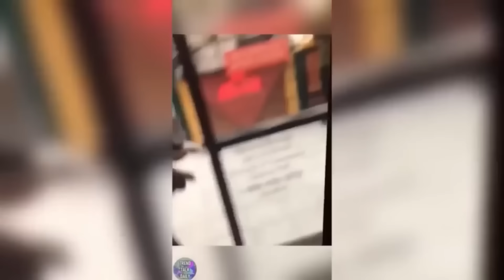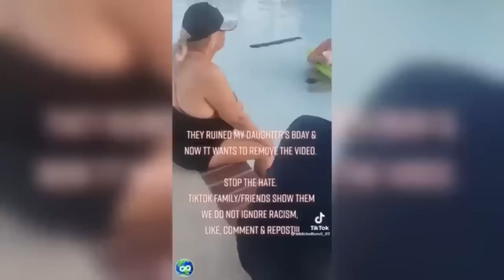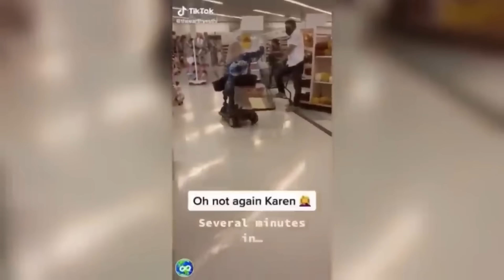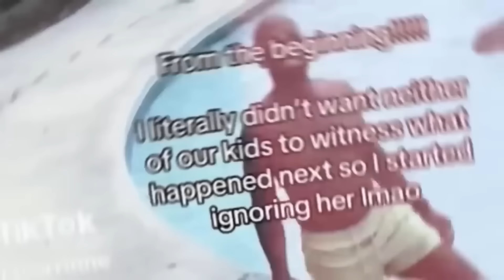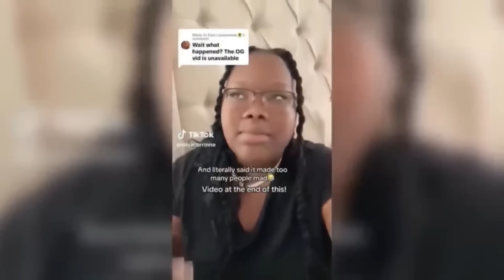Karens Who Messed With The WRONG People!